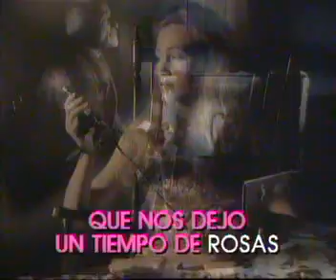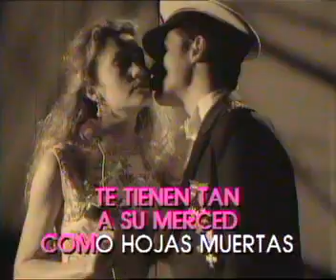Joan Manuel Serrat karaoke Aquellas pequeñas cosas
Una de las mas sentidas canciones de El Nano Serrat